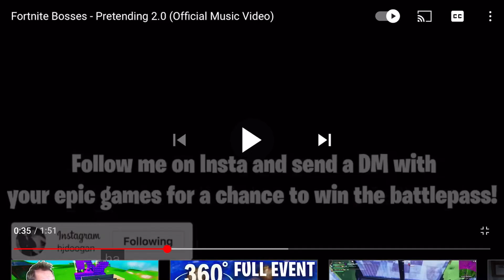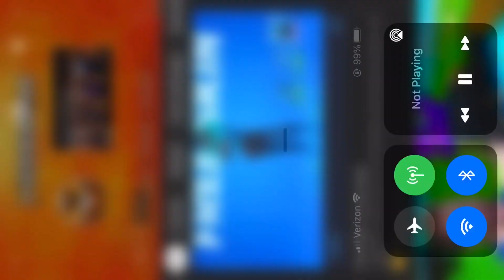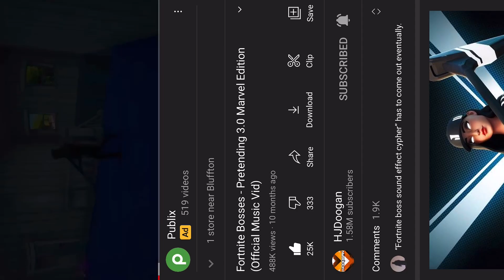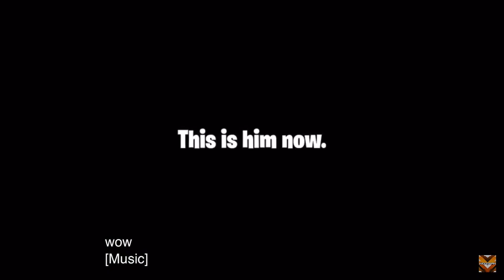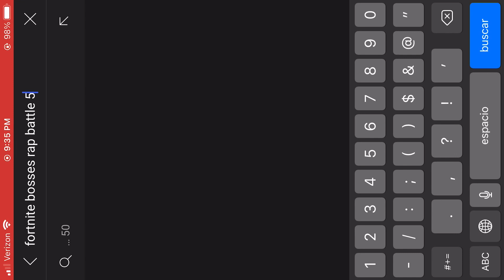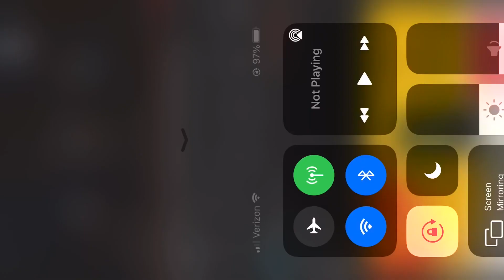Fortnite bosses in a nutshell yet again